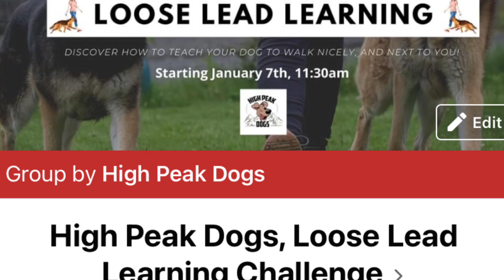Lockdown 3 and how to love it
So, Big B has announced a third lockdown for England and the behaviour of people has changed. There’s less worry, and more in place for supporting those home alone, but what can we do to love this lockdown, in the depths of the dark, winter months